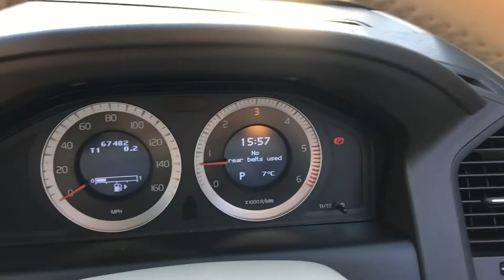Volvo XC60 SE LUX Auto available now - TML Cars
Reserve this car for £100 gp over the phone. Fully prepared and ready to drive away, subject to MOT status. Find us at Bayford, Wincanton, Somerset. BA9 9NJ. Just off the A303 on the B3081 Bayford Hill road. 10 minutes drive from two local train stations. (Gillingham Dorset and Bruton, we will even pick you up.) We'd be delighted to have your existing vehicle as Part Exchange and can offer very competitive finance packages. We're friendly, easy to deal with and above all have a reputation for customer service that means you will always have peace of mind. Free 3 Months/3,000 miles Warranty Included. All cars professionally valeted and HPI Checked. Delivery possible on any vehicle please call with your requirements.

TML CARS PREMIUM RANGE. TML Cars are proud to present this Volvo XC 60 SE Lux Geartronic Automatic AWD. Finished in Seashell Metallic with contrasting full leather this car also benefits from £5,475 of extras including Sat Nav and front and rear parking sensors. With four wheel drive, 205 bhp 5 cylinder power plant, a towbar and fully automated gearbox this Volvo is ready for anything.